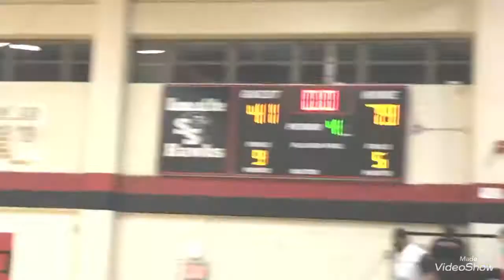Hawks district win over cross town Indians Jackson NorthSide